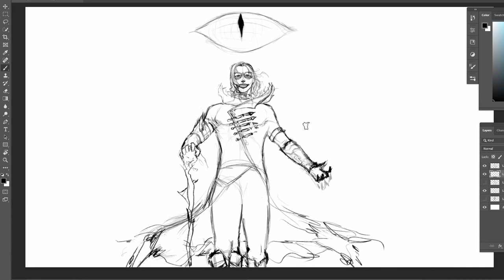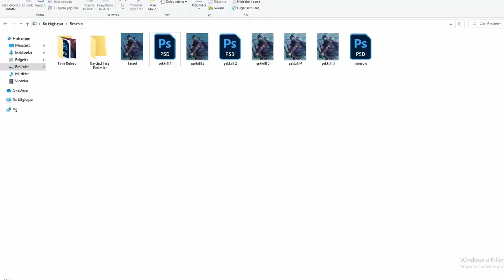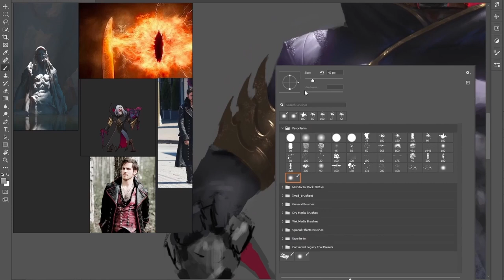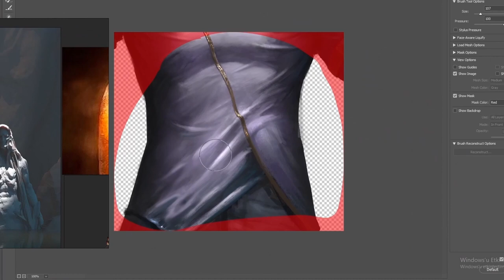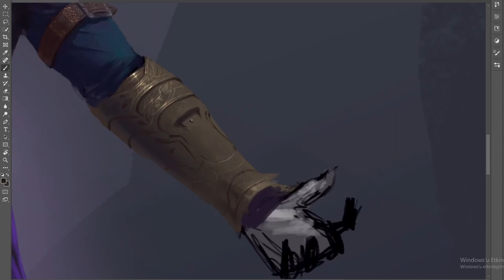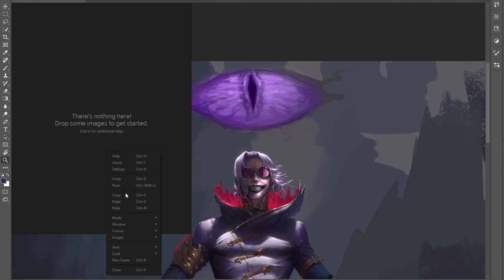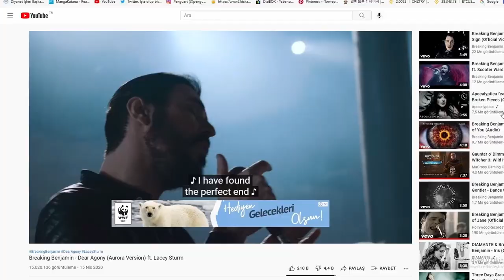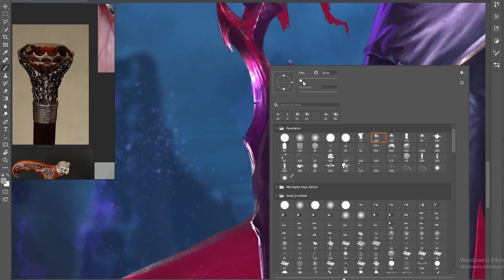AFK ARENA MORROW FAN ART SPEED PAINTING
My one of the newest drawings.